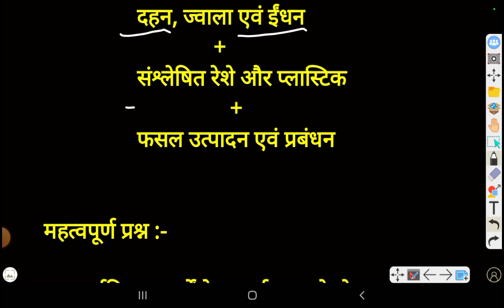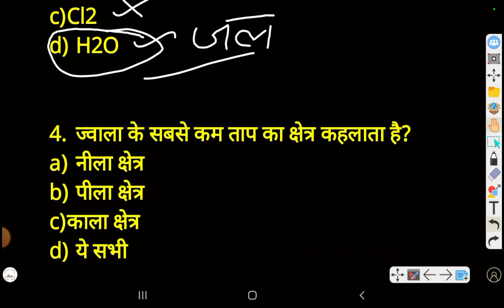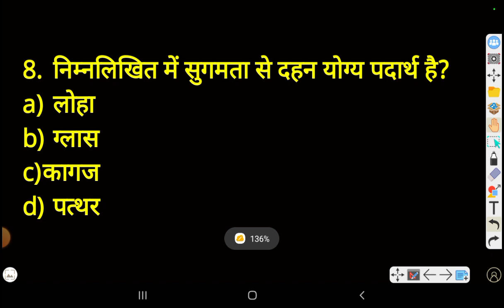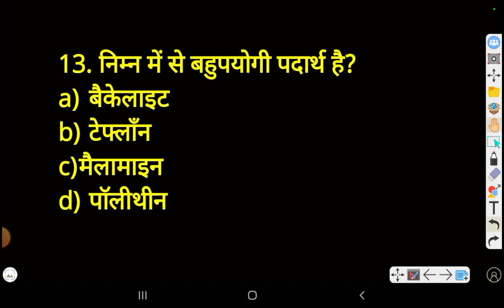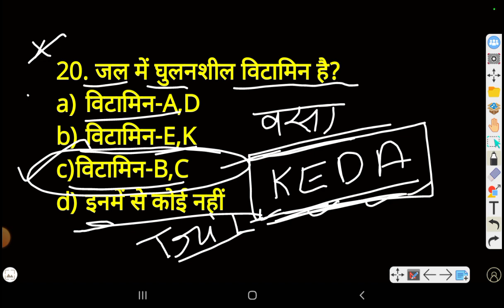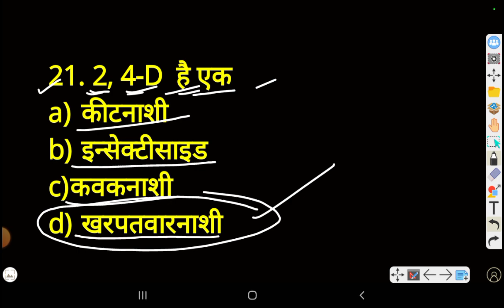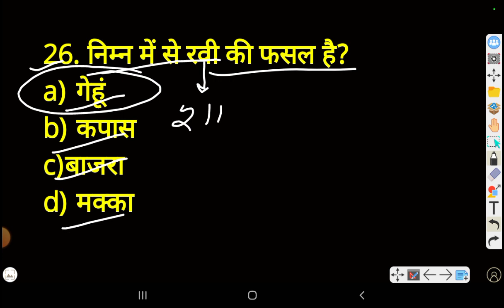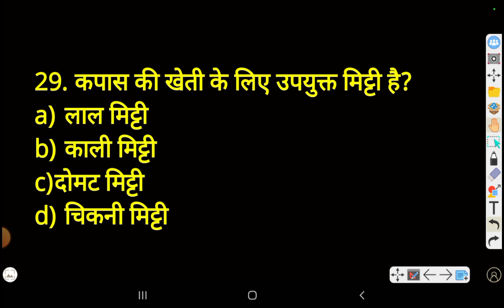11 फरवरी को यहीं से आएगा | 11 फरवरी महत्वपूर्ण प्रश्न नवोदय विद्यालय | JNV important questions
NVS important question 11 February
11 फरवरी को यहीं से आएगा
11 फरवरी महत्वपूर्ण प्रश्न नवोदय विद्यालय
JNV important questions science
11 February important questions
nvs class 9 important questions
JNVST class 9 important questions
important questions of nvs class 9
NVS exam 11 February important questions
नवोदय कक्षा 9 महत्वपूर्ण प्रश्न
महत्वपूर्ण प्रश्न नवोदय कक्षा 9 विज्ञान
नवोदय कक्षा 9 विज्ञान महत्वपूर्ण प्रश्न